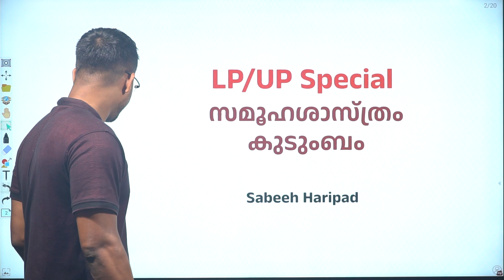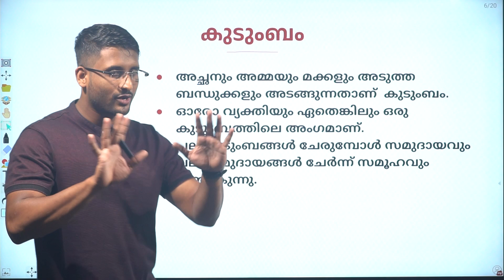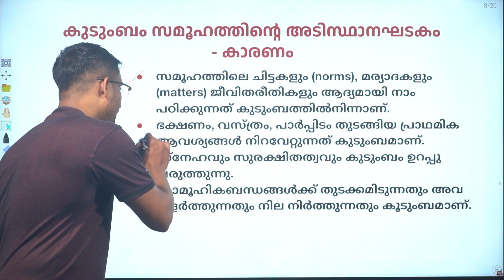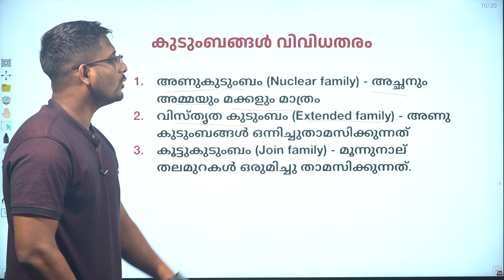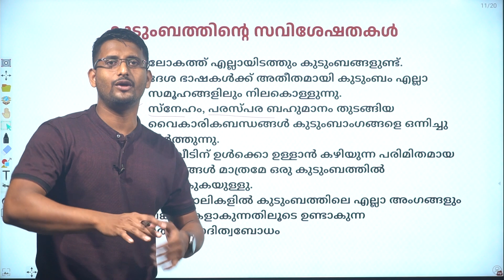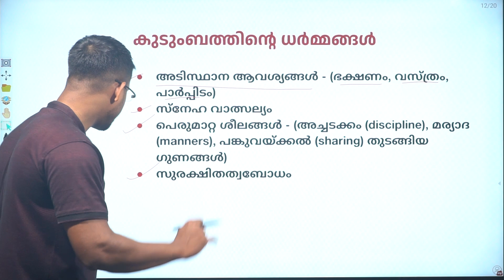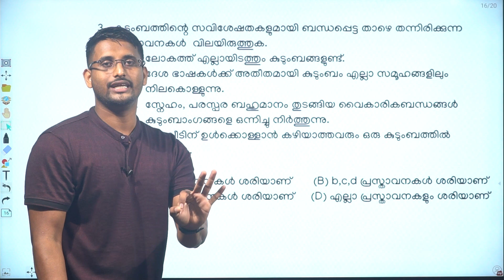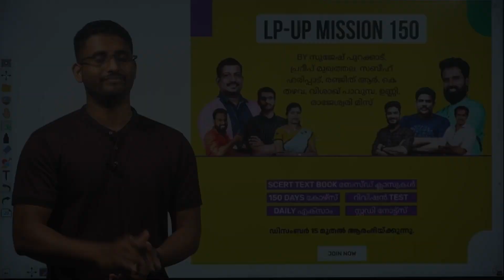LP UP Special Class: Most Important Topic ഈ ടോപ്പിക്കുകൾ നിങ്ങൾ മിസ്സാക്കരുത് സമൂഹശാസ്ത്രം, കുടുംബം